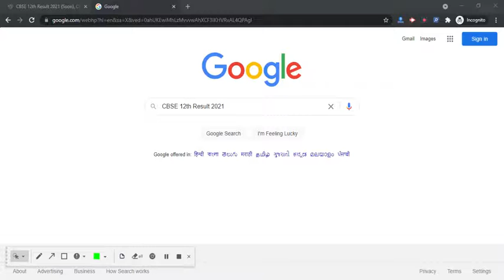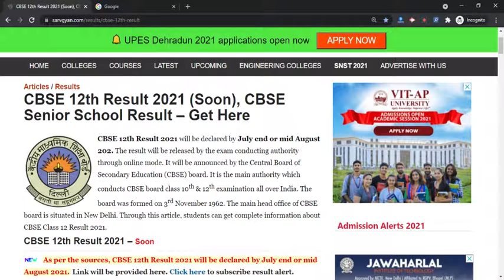CBSE 12th 2021 Result (On July End or Mid August) - Steps To Check CBSE 12th Result 2021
CBSE 12th Result 2021 will be declared by July end or mid August 202.